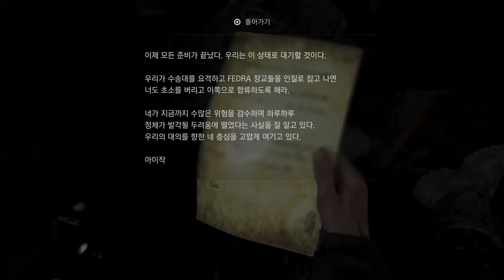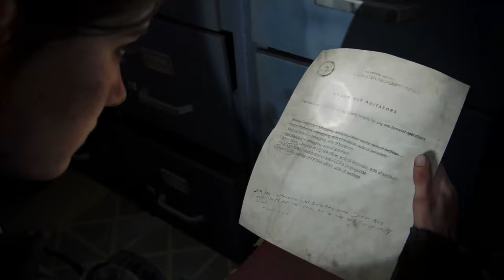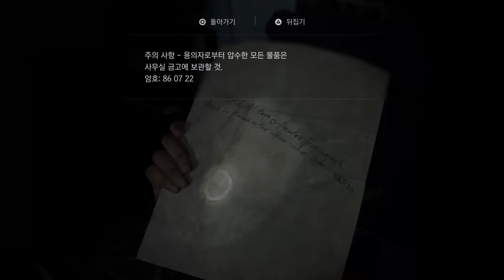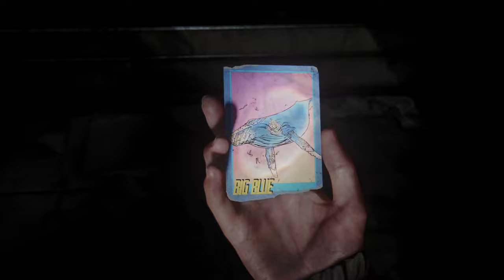[4K] 더 라스트 오브 어스 파트 2 #6(THE LAST OF US PART 2)